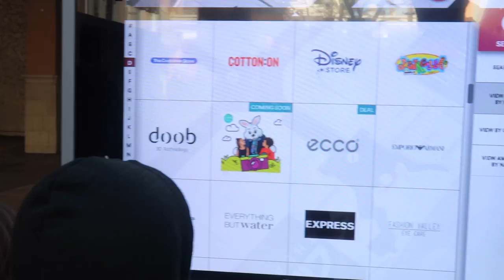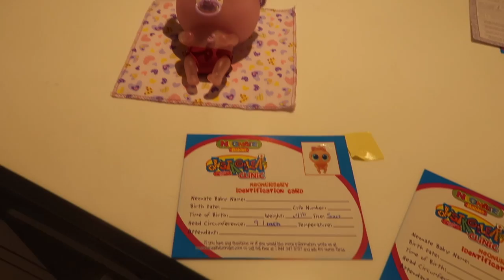The most UNFORGETTABLE Toy Store experience at Distroller USA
Ava and Leah visit Distroller USA's San Diego Location and adopt their very own Baby Lumie.  You don't want to miss this adorable adventure!!!